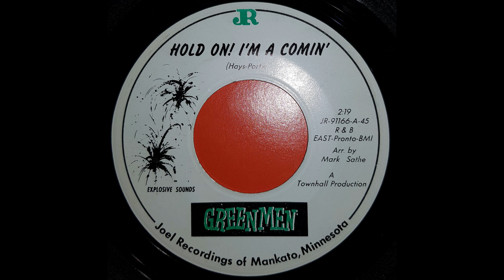GREENMEN...Hold on I'm comin'... Joel recordings